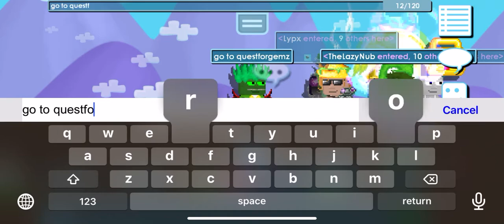THIS IS THE MOST STUPID IDEA (sbed penis)